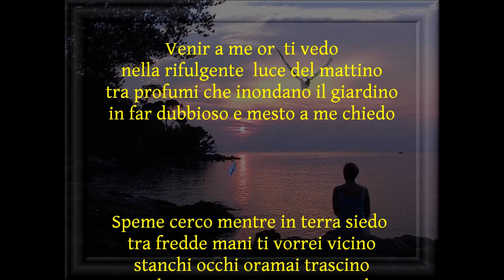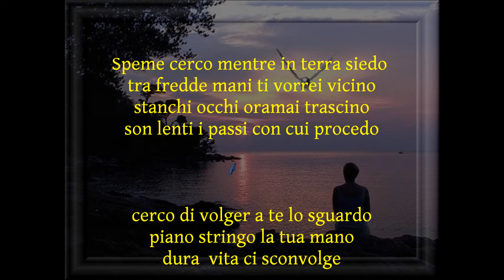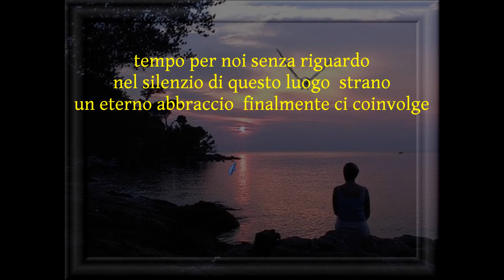visioni by Giancarlo Gravili